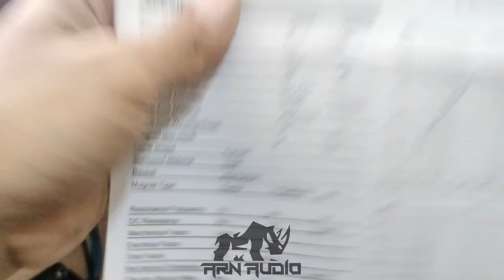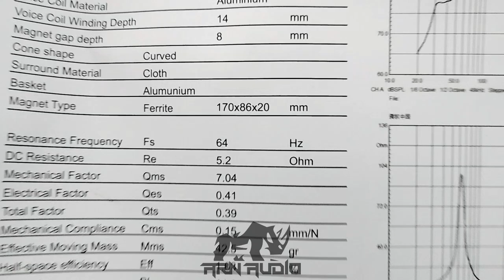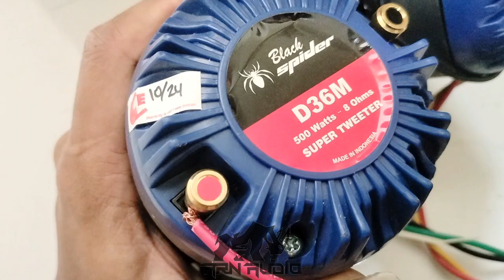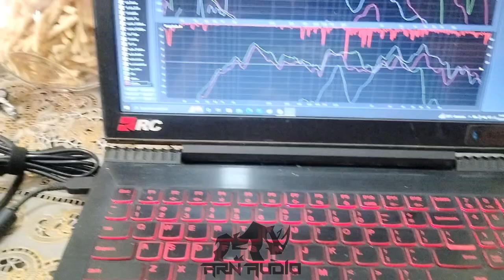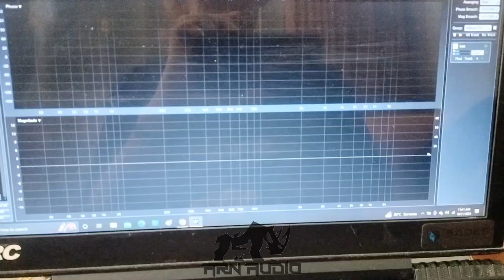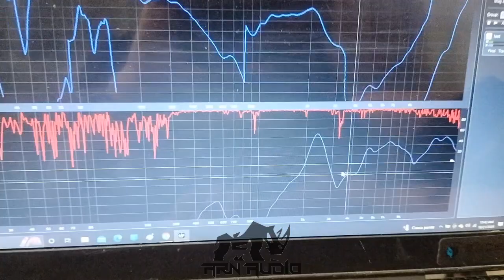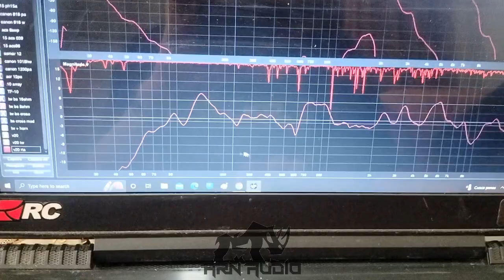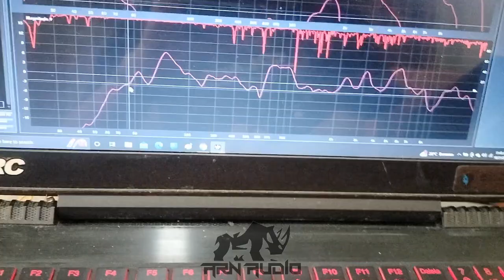uji coba speaker black spider 10inch 1008 di box v20( part 1)